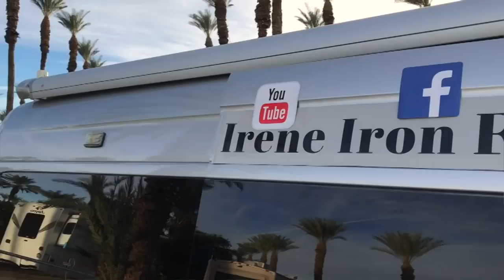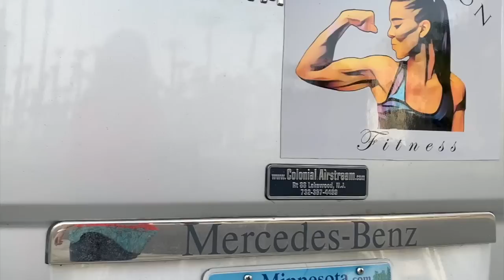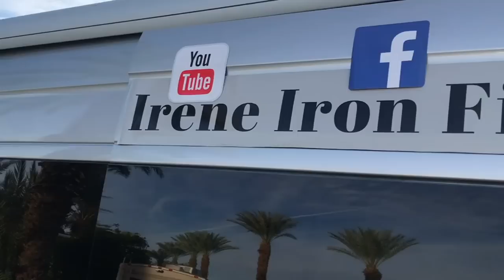VAN LIFE TOUR AFTER ONE YEAR FULL-TIME LIVING & WORKING IN AN AIRSTREAM VAN. COULD WE?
Christine & Aaron ditched their jobs for full time van life and built a new biz from the road in their Class B Airstream Mercedes Sprinter Van. Take a tour, and learn the ups, downs & realities of van life on the road. Could WE do it? Could YOU? ⬇️⬇️⬇️⬇️⬇️ Click Show More ⬇️⬇️⬇️⬇️⬇️

ℹ️ About this Ep:
When we met Chris & Aaron, we were fascinated that they had been living & working full time in their van – just 100sqf of space for 6 months. Now they have been full timing in their Airstream Interstate Van for a year. This video is a must see for anyone considering downsizing to a small RV like a Class B Van. Could we do it, too? Find out in this video! Or jump to these questions for the answers:
01:15 – What Was Life Before Van Life?
03:00 – Van Tour & Where Do You Work in the Van?
05:21 – Storage & What Gear Do You Carry?
06:25 – How Far Have You Traveled?
07:30 – Driving the Van, Mileage, Parking?
08:50 – How Did You Plan for Van Life?
10:25 – Biggest Challenges & Stressors?
11:43 – How Has Van Life Changed You?
12:20 – How Do You Make Money From the Road?
13:00 – Healthy Cooking from the Van?
14:10 – What Was Most Important To You When Van Shopping?
15:00 – How’s Do You Shower? Is the Wet Bath a Pain?
16:37 – What Solar & Batteries Do You Have?
17:09 – Where Do You Camp? Stealth Camping, Urban Camping, Boondocking, Campgrounds?
17:30 – Using Thousand Trails Camping Membership
19:20 – What’s Broken on Your Van?
21:18 – Show Us Your Bed
21:55 – What is the Best Part About Van Life?
23:18 – Do You Think We Could Do Van Life?
24:20 – Find Christine & Aaron at Irene Iron Fitness
25:13 – What Are We Cooking in the Van Tonight?

📖 Living the RV Life Book ⭐️⭐️⭐️⭐️⭐️ (save $10)
Available at all good bookstores in print, Kindle, Apple Books & more

Ready for a deeper dive? We share everything we've learned to guide you through the planning, prep & purchase process of your RV and lifestyle. Even if you’ve done a lot of research, this is invaluable for due diligence before making big decisions and purchases, to ensure you’ve covered all the bases. Get the clarity & confidence you need to proceed. Save time, money & avoid costly mistakes with our self-paced, online courses